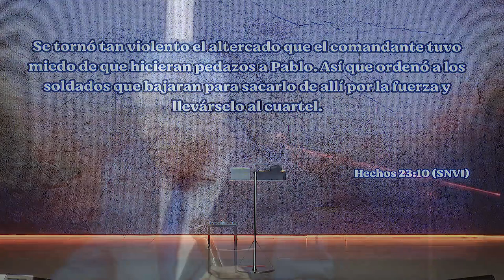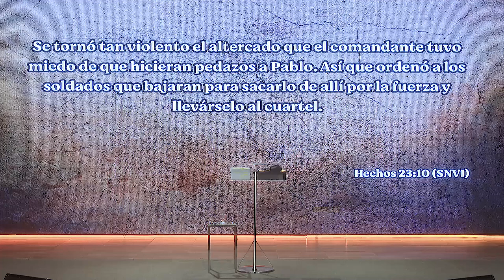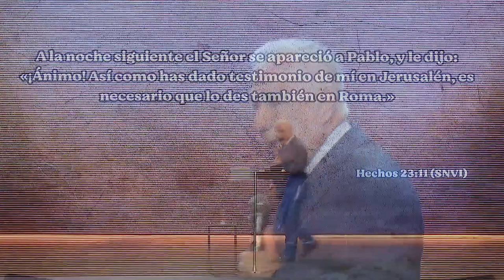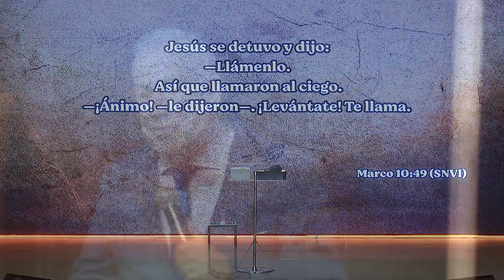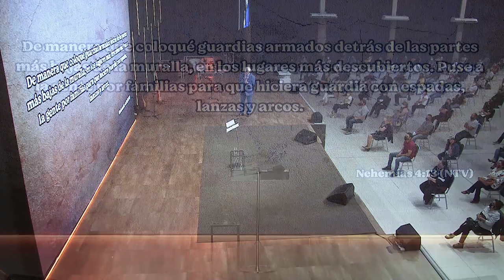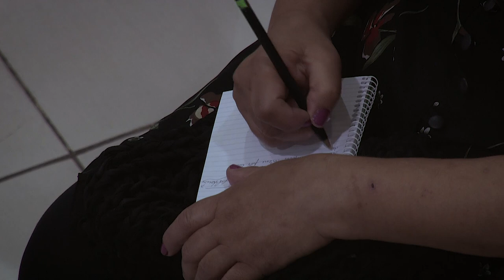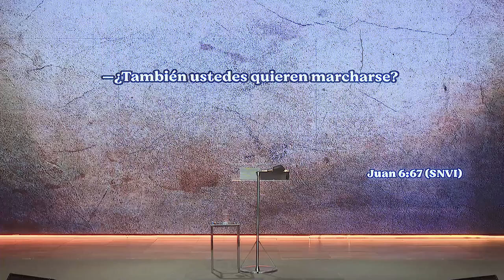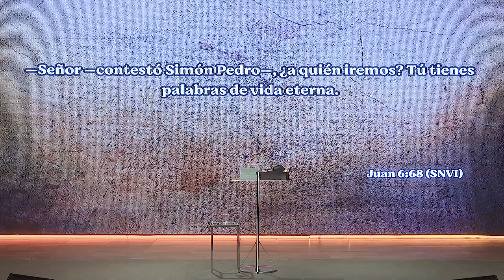Pr. Carlos Belart - "Contra el desánimo" - Domingo 13/12/20